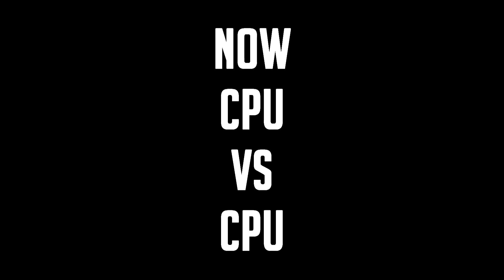Project Awaken and SSG Goku Black Mods | Dragon Ball Xenoverse 2 Gameplay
-TimeStamps-
0:00 - Intro
0:10 - Project Awaken Mod
5:36 - SSG Goku Black Mod
9:36 - CPU vs CPU
11:04 - Outro